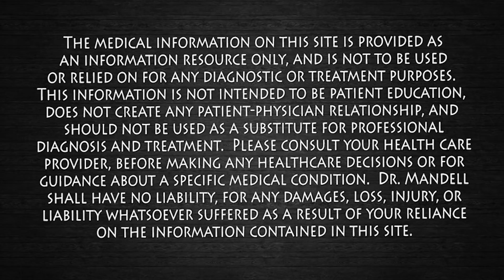Monk Fruit Sweetener...No Sugar, No Calories & Lose Weight | Dr. Mandell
Monk fruit is the big talk of the town.  It is 100 times sweeter than sugar with no calories.  It will not spike sugar or insulin levels and it is safe for everyone.